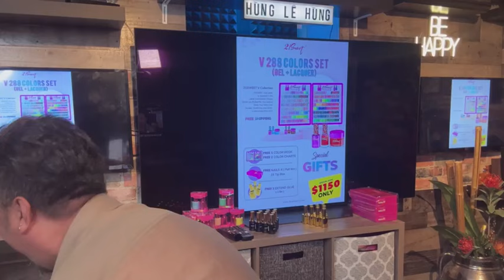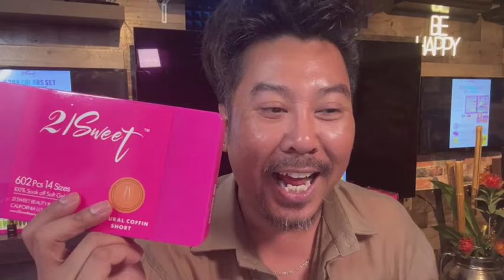Quay số tặng quà Nails-x || Live Stream (Sep 26/2024)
Hùng Lê Hùng, dùng 2 chử Hùng cho nó ngầu, thích nhất là cười, sợ nhất là cô đơn, khóc lóc, nên ước mơ được nhiều người thích xem và Subscribe.

© Bản quyền thuộc về Hùng Lê Hùng
© Copyright by Hùng Lê Hùng ☞ Do not Reup